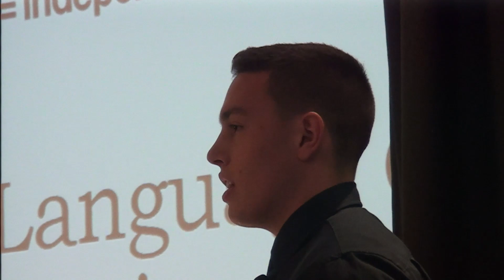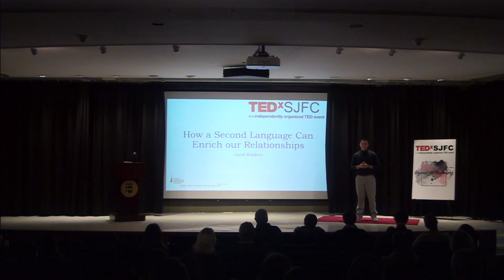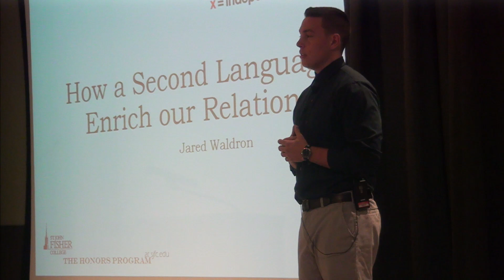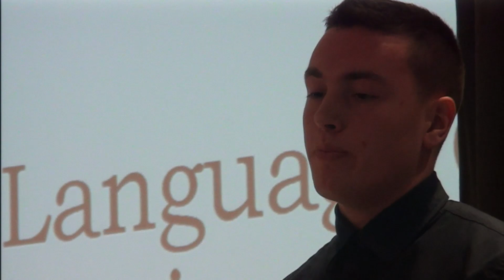How a Second Language Can Enrich Our Relationships | Jared Waldron | TEDxSJFC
Moving out of your comfort zone by learning a new language or visiting a new country can enhance our view of the world around us. New experiences or values can be taken from other cultures and added to our previous relationships.  Jared Waldron is currently enrolled in his final year of undergraduate studies at St. John Fisher College. Waldron is on route to earn his B.A. in Anthropology and Spanish which he plans to utilize in the nonprofit immigration sector. In his junior year of college Waldron studied language in Costa Rica for 4 months and focused on the effect it had on social interactions. Waldron will be speaking about the benefits of a second language. His talk is entitled How a Second Language Can Enrich Our Relationships. This talk was given at a TEDx event using the TED conference format but independently organized by a local community.